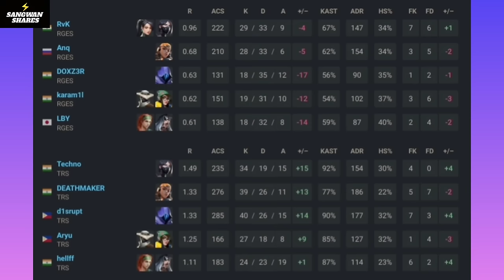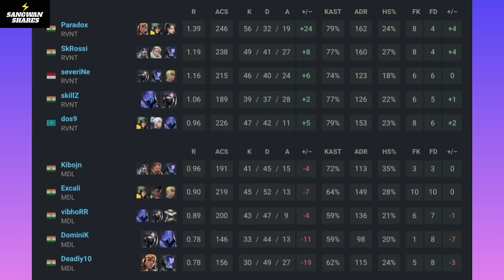SkRossi Insane ACE, 4K and Clutches | DM MVP | Banter | RNT Vs Medal | TR vs RGE VCL SA 😳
SkRossi Insane ACE, 4K and Clutches
DM MVP
Banter
RNT Vs Medal
TR vs RGE VCL SA Highlights 😳

Mentioned Channels/Video -

VCL - @NODWINgaming